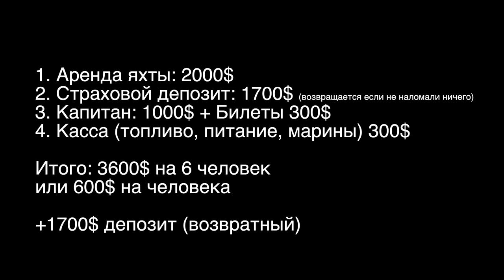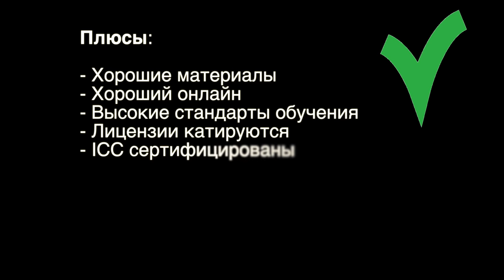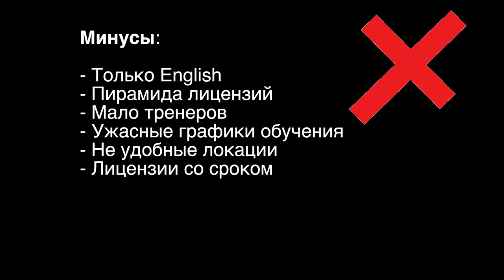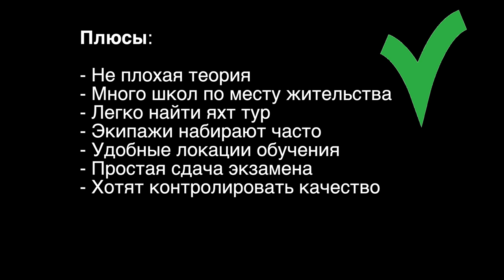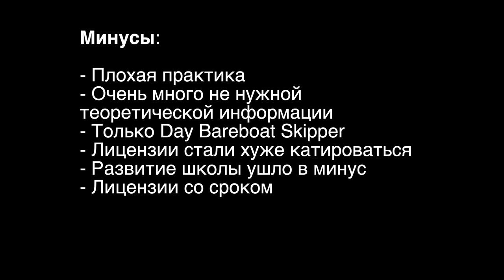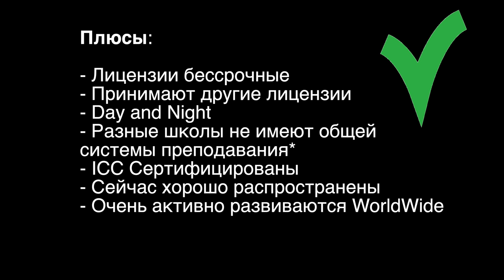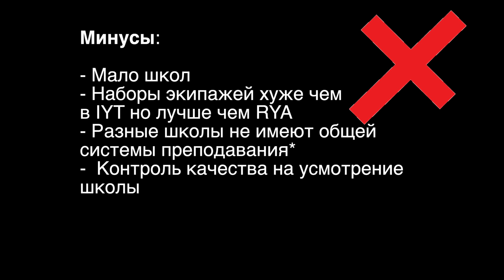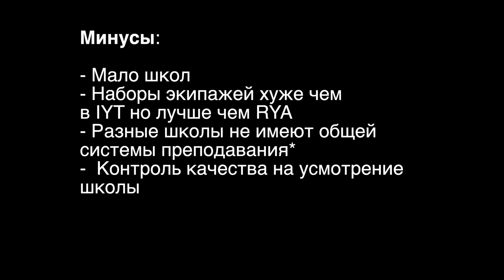Стоимость аренды яхт? Airbnb в яхтинге LoveYacht. RYA, IYT, ISSA что выбрать? Шкипер за 2 недели?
Друзья, у нас на канале Капитан Герман новое видео в формате ответы на вопросы. Так как вопросов накопилось много, предлагаю вам детальнее разобрать каждый из сдедующих.

Сколько стоит взять лодку в чартер? Что влияет на стоимость и из чего состоит финальная сумма, которую вам нужно будет заплатить за время на яхте?

LOVEYACHT - сервис яхтенных путешествий по всему миру. От авторских туров до трансатлантических переходов, от умиротворенного отдыха до участия в профессиональных регатах. На сервисе вы найдете яхты в аренду и туры на любой вкус: экскурсионные туры, семейные, оздоровительные, гастротуры, регаты, обучающие, кайт-туры и другие авторские туры.

Есть несколько систем международных яхтенных школ таких как: RYA, ISSA, IYT, как выбрать и чем они отличаются друг от друга? Какие плюсы и минусы есть у каждой системы и как не ошибиться в выборе учителей.

Можно ли стать полноценным шкипером за две недели, давайте поразмышляем на эту тему

Ну и самые распространенные заблуждения касательно нужно ли иметь права на яхте, и что будет если у вас этих прав нет.

Далее тайм лайн в нашем видео:
00:00 Начало
1:00 Сколько стоит аренда яхты
3:50 Сервис Love Yacht
7:23 Разные системы школ
8:18 Что такое яхтенная школа?
11:03 ICC сертификация школ
12:06 RYA
17:53 Плюсы и минусы RYA
18:57 IYT
22:22 Кто такой Джон Гуди
24:52 Плюсы и минусы IYT
26:26 ISSA
30:47 Плюсы и минусы ISSA
32:16 Самы распространенные заблуждения в яхтинге
32:58 Нужны ли яхтенные права?
35:47 Пример ограничений в яхтенных правах
36:19 Можно ли научиться яхтингу за 2 недели